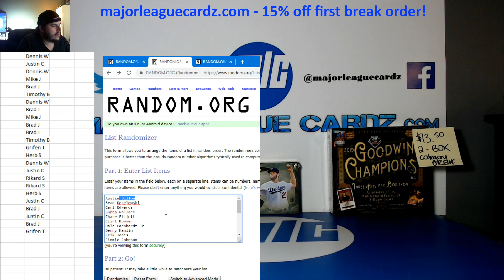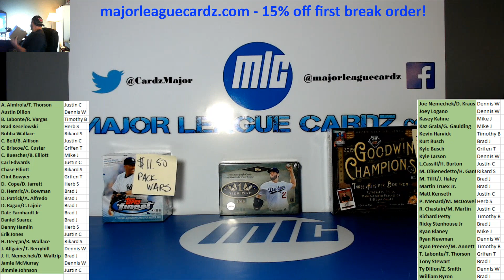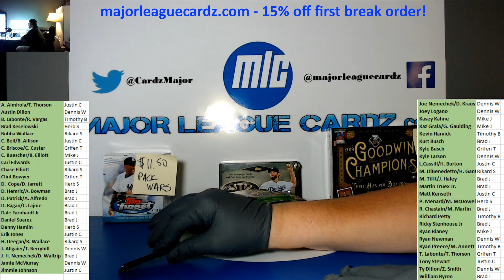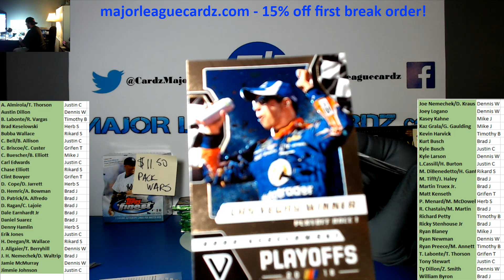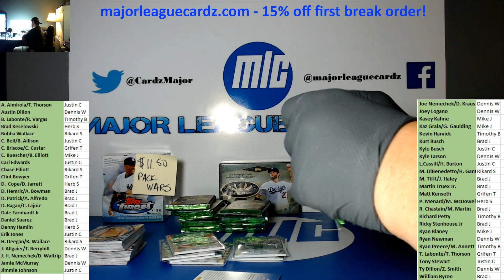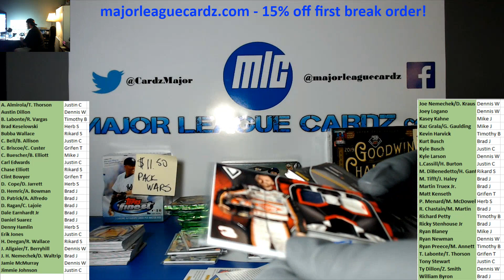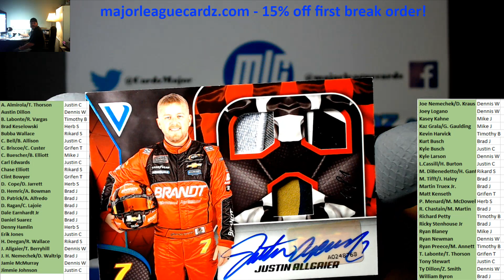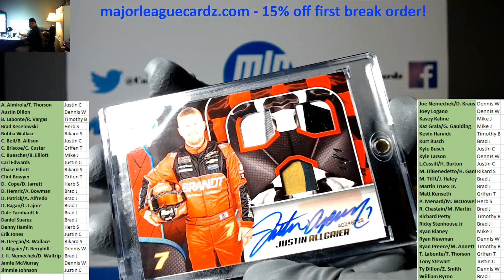7-10-19 Panini Victory Lane NASCAR Racing 1/2 Case 4 RD #1